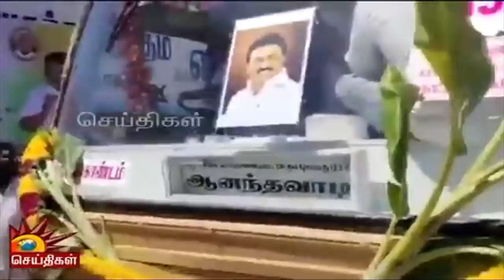Throwback : பேருந்தை ஓட்டிய அமைச்சர் எஸ்.எஸ் சிவசங்கர்! | SS Sivasankar | BUS Driving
Throwback : பேருந்தை ஓட்டிய அமைச்சர் எஸ்.எஸ் சிவசங்கர்!